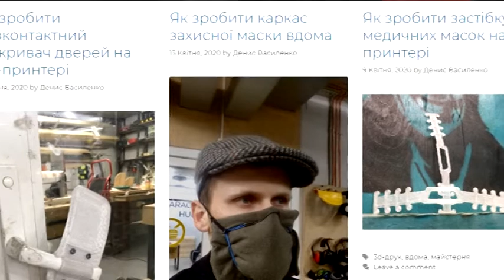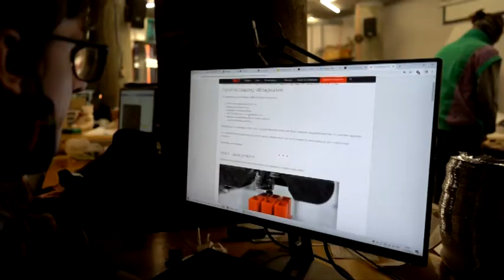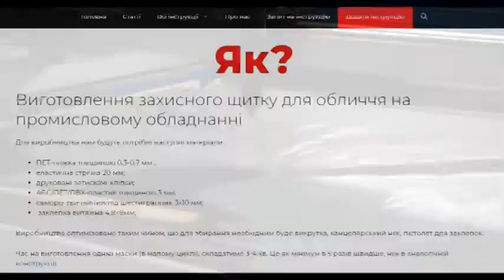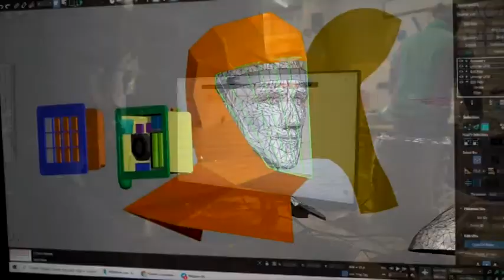Українські інженери створили онлайн-платформу, яка допоможе медикам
Як пошити маску, створити захисні щитки і зібрати медичне обладнання? Покрокові інструкції відтепер є на одному з українських сайтів. Волонтерську платформу «Yak.Today» створили для боротьби з коронавірусом у розпал пандемії. Працює вона так: медики повідомляють про свої потреби, а майстри та інженери викладають розробки - інструкції, креслення і технічну документацію. За їхніми схемами кожен українець може вдома виготовити продукцію та надіслати її у найближчу лікарню.